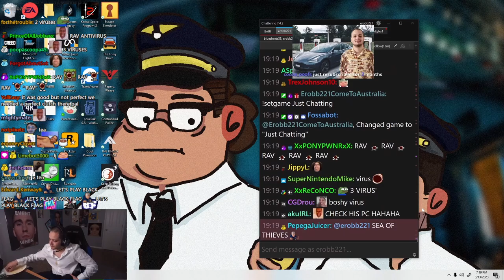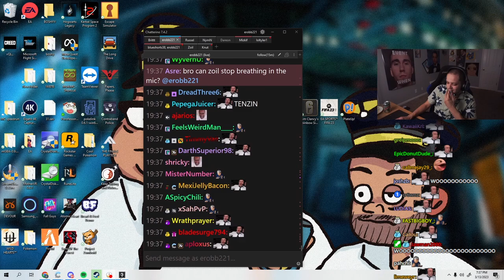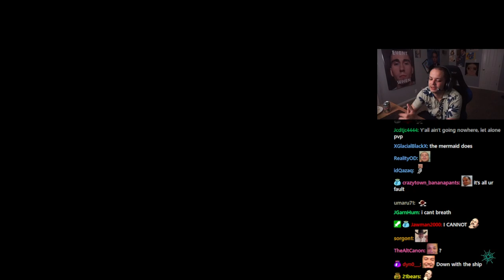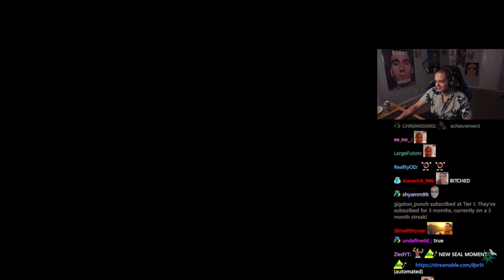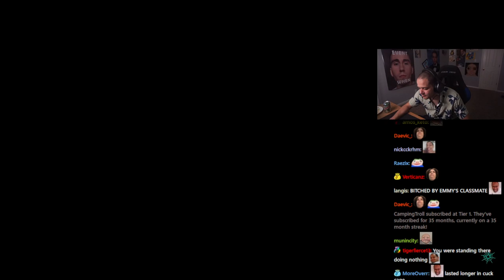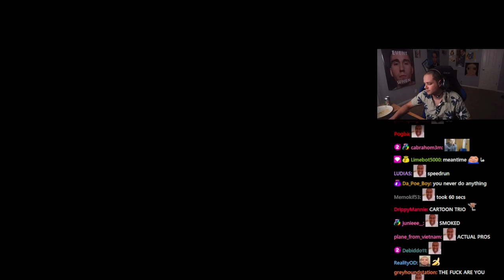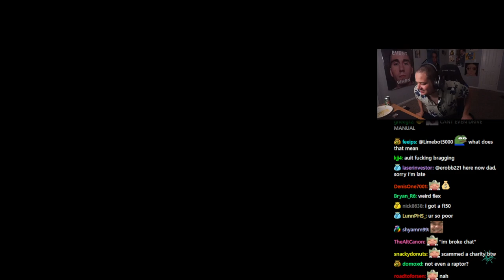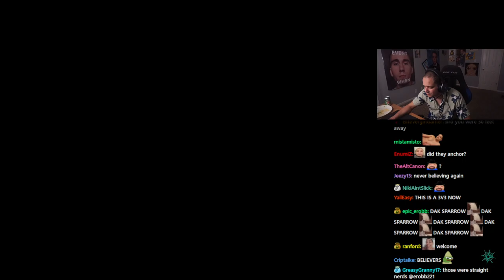[2/3] 2023-03-13 'WE ARE BE BACK !!'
Thumbnail at 1:16:02

0:00:00 Codenames w/ Macaiyla, TenzinNiznet, Zoil
1:08:52 Just Chatting
1:27:34 Sea of Thieves